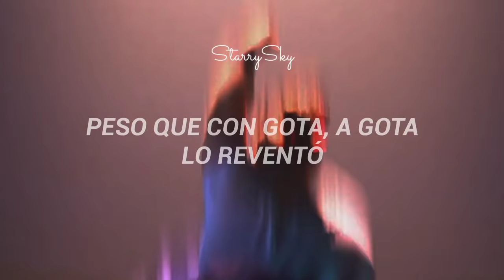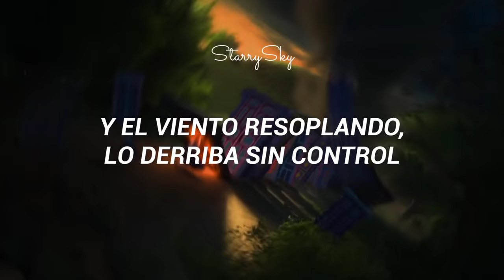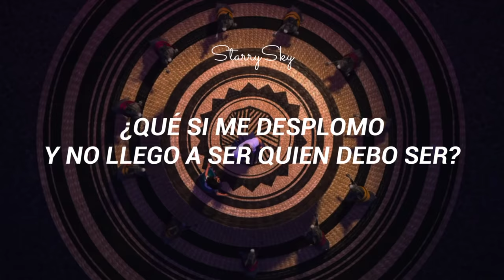Encanto - En lo profundo (Letra) | En Español Latino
Película:    Encanto.
Año:           2021.
Álbum:      Colombia, Mi Encanto.
Canción:   En lo profundo - Canción número 3.

(La letra puede contener errores, debido a que aún no salen las letras oficiales)

[Verso 1]
Siempre fuerte, imparable
No habrá un risco en la tierra que aguante
Muevo montes, muevo valles
Y mis músculos, sé lo que valen
No pregunto, ejecuto
Mi coraza es del hierro más duro
Rocas, diamantes, se funden, se parten
Yo paso y aplasto si es lo necesario, mas

[Verso 2]
En lo profundo
Comienzo el truco en la cuerda floja que me marca el rumbo
En lo profundo
¿Alguna vez Hércules dijo: "¡No quiero, renuncio!"?
En lo profundo
Creo que mi еsfuerzo es nulo si siento quе no ayudo
Escucho un crack, comienza a tronar
Se va a desmoronar, comienza a derrumbarse

[Coro]
Es peso que con gota a gota lo reventó, whoa
Peso como un tip-tip-tip hasta que haces pop, whoa-oh-oh
Dáselo a tu hermana, pon en sus manos
Todas la tareas que no aguantamos
¿Quién soy yo si pierdo con el balón?
Y si cedo al
Peso con presión, presión que jamás soltó, whoa
Peso como un tick-tack-tick antes de una explosión, whoa-oh-oh
Dáselo a tu hermana, que nos demuestre
Como lo resiste, se agarra fuerte
¿Qué si pierdo y fallo al soportar?
Si me quiebro

[Verso 3]
En lo profundo
Algo me inquieta y se empeora, yo debo salvar a todo el mundo
En lo profundo
El barco no vira aún sabiendo el riesgo rotundo
En lo profundo
La imagen que yo infundo se cae en un segundo
Levanto el dominó en alineación
Y el viento resoplando lo derriba sin control

[Puente]
¿Podré desvanecer el peso cruel, la expectativa
Y vivir solo un momento de esparcimiento?
Tan simple y bello
En vez del peso que va en aumento
No importa, que impongan y el resto ignore el

[Coro]
Peso que con gota a gota lo reventó, whoa
Ella sostendrá todos los cimientos
Ve también si carga nuestros sufrimientos
Vela doblarse y torcerse sin chispar
Sin fallar
Sin peso con presión, presión que jamás soltó, whoa
Dáselo a tu hermana sin preguntarte
Es que aquel peso llegará a aplastarte
¿Qué si me desplomo y no llego a ser quien debo ser?
¡Sin presión!
¡Sin peso!